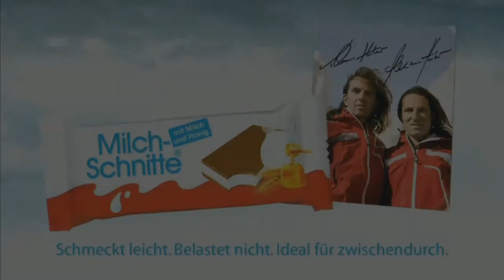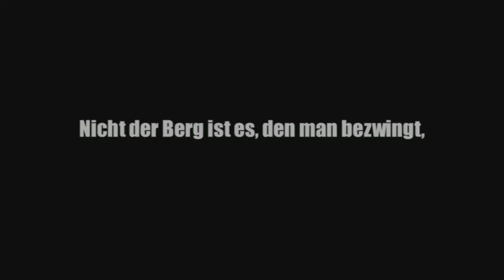KF Salzburg Speaker Alexander Huber